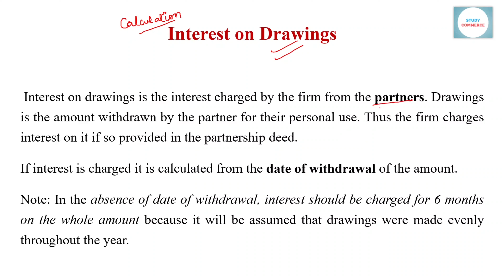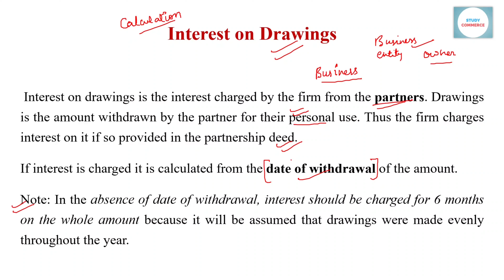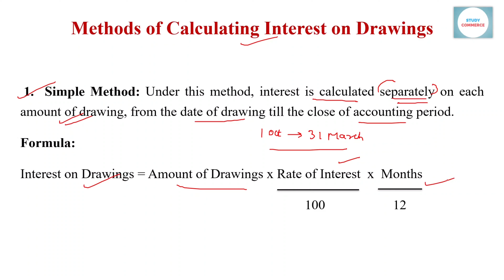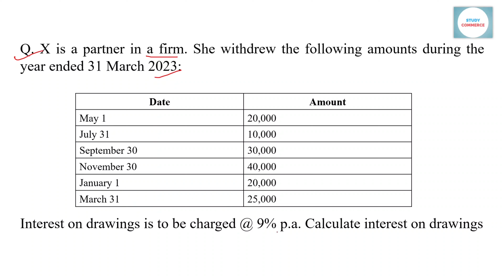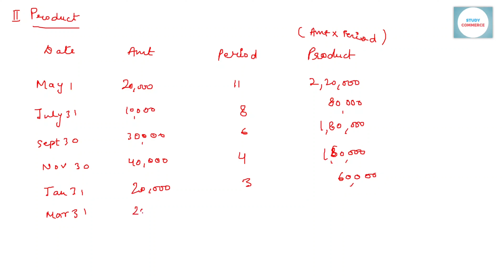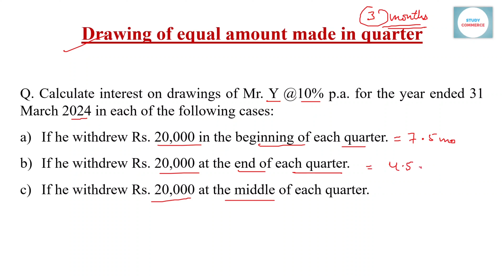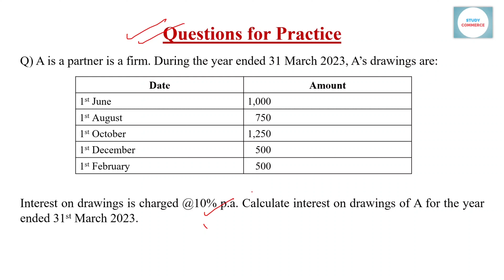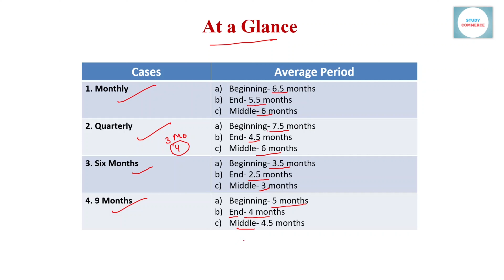How to Calculate Interest on Drawings? | PGT Commerce Exams | Partnership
In this video, I have tried to explain how you can calculate interest on drawings.

Join and get free PDFs!
Method 01:
Just click on the  given Telegram link and join!
    or
Method 02:
Go to your browser (Google Chrome or something) and manually type the url given below, and join!